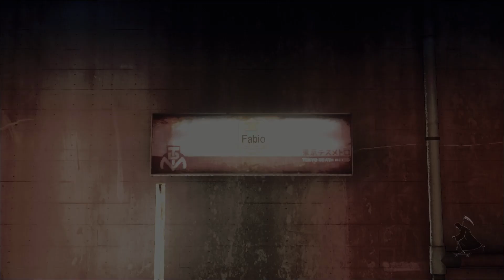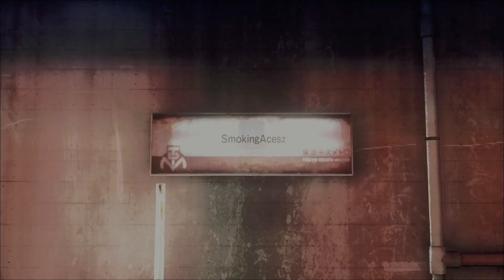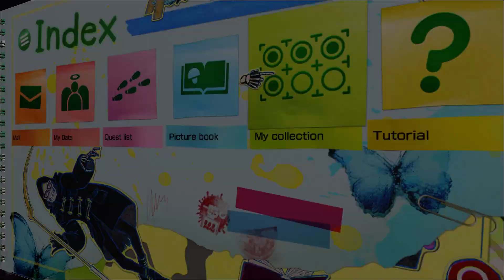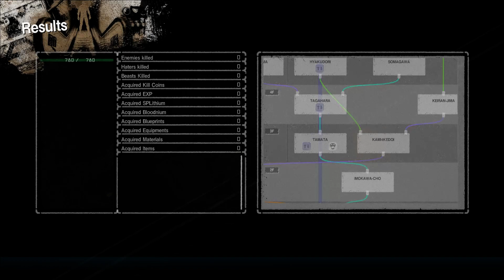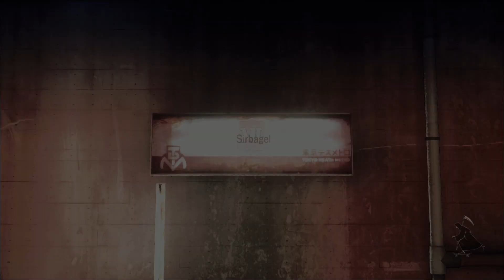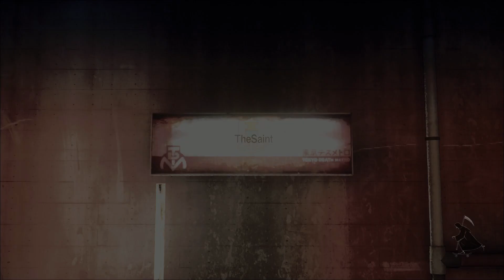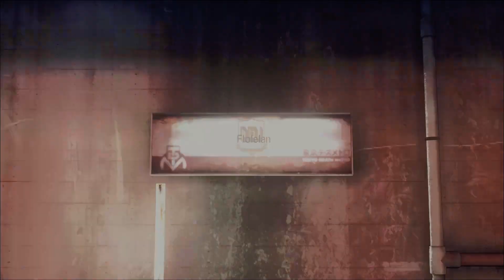Raiding in LET IT DIE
Let It Die is a free-to-play hack and slash video game developed by Grasshopper Manufacture and published by GungHo Online Entertainment. The game was released for the PlayStation 4 in December 2016, and in Japan in February 2017. It was released for Microsoft Windows in September 2018.